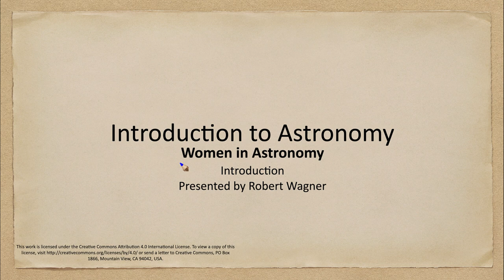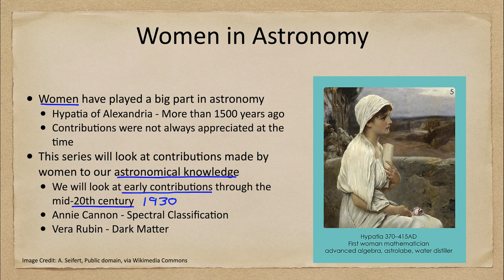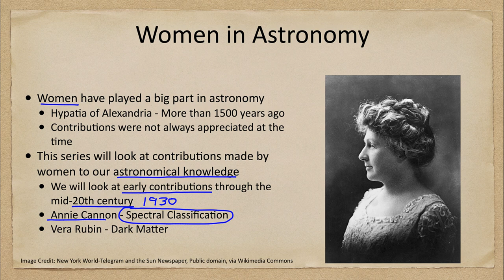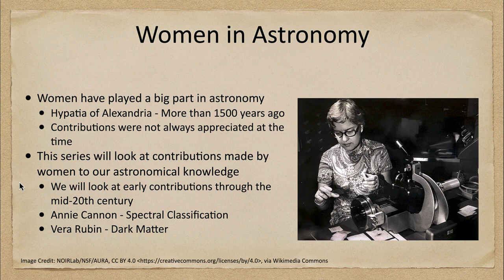Women in Astronomy - Introduction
In this lecture, we will discuss some of the contributions of women in the field of astronomy. This will introduce a series on specific astronomers which will be released over the next few months.